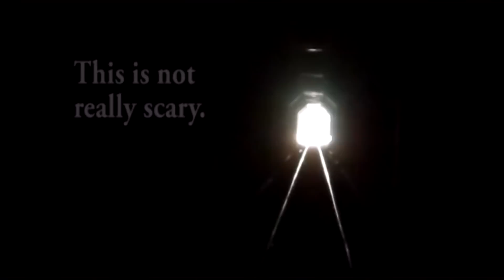Hairy Putter rides the Skunk Train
Hairy Putter and his best friend, Jai Ram, ride the Skunk Train from Fort Bragg, CA to Northspur and back.